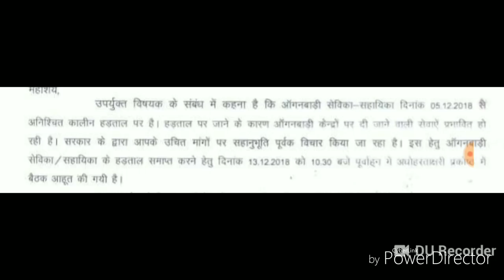हड़ताल पर गये आंगनवाड़ी कार्यकर्ताओं को वार्ता हेतु निमंत्रण